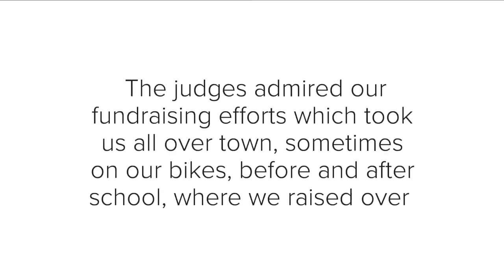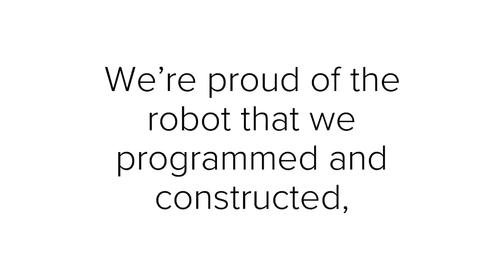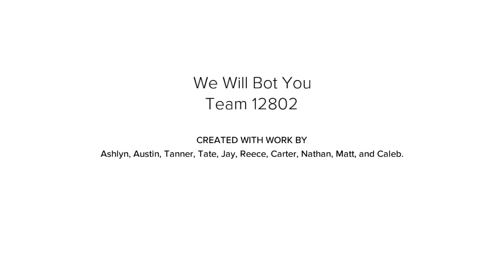We Will Bot You | Coldwater Robotics | FIRST® Tech Challenge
Coldwater Ohio middle school and high school STEM and robotics team accomplishments for 2017/2018 FIRST Relic Recovery.